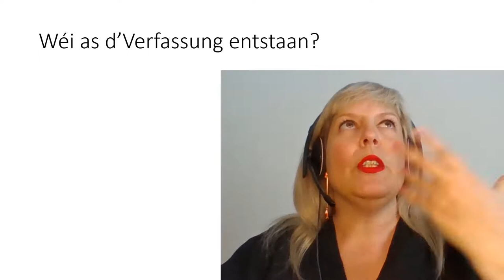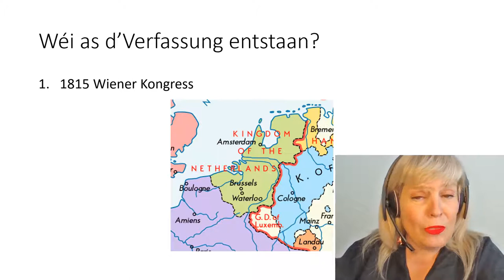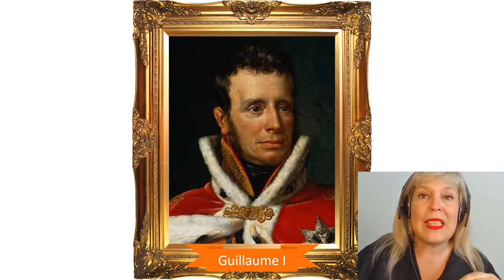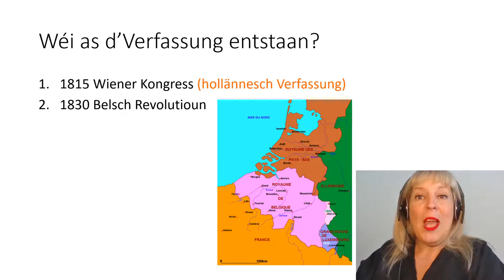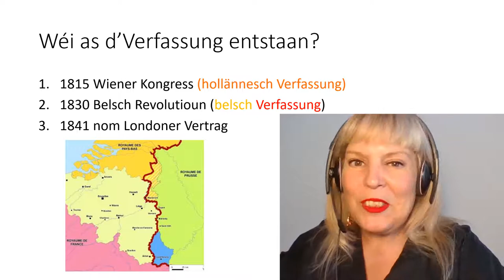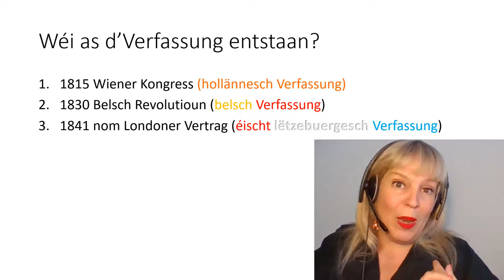Vill ze komplizéiert! - Lëtzebuergesch Verfassung 2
Wéi as d'Verfassung entstaanen?
Eis Verfassung as nach relativ jonk, huet awer schon e beweegtent Liewen hannert séch! D'Geschicht vun der Verfassung as alles aneres wi langweileg - a scho guer nët vill ze komplizéiert!